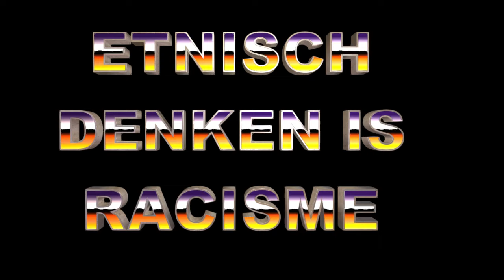Etnisch Denken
In Suriname doen we eraan, maar niemand die het toegeeft. Begrijpelijk, je wil niet voor racist worden uitgemaakt, maar we zijn het wel. Al decennia lang leven wij naast elkaar maar niet met elkaar. We snappen elkaar totaal niet en hebben elk ons eigen ding. Lelijk wordt het echter wanneer ons eigen ding zover gaat dat we de ander niet gunnen wat hem toekomt. "Ook in dit opzicht wi mu Kenki denki!" Dit is niet een verwijt naar een, maar naar allen!